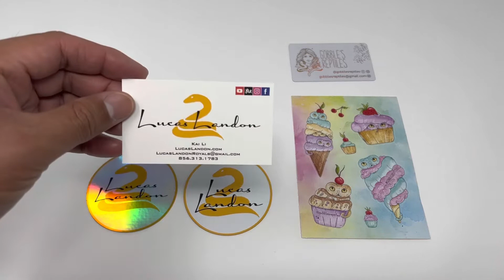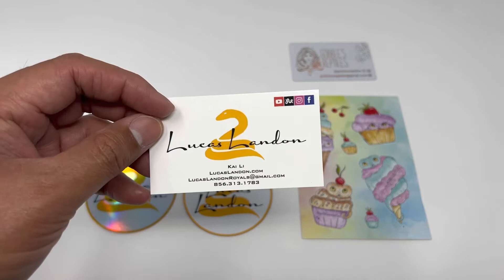Genetic Stripes are the Bee’s Knees!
Genetic Stripes are a large part of the 403 Fauna team. This past week I added two more double hets for the future. Check out why G-Stripes are seeing a resurgence in the ball python industry.